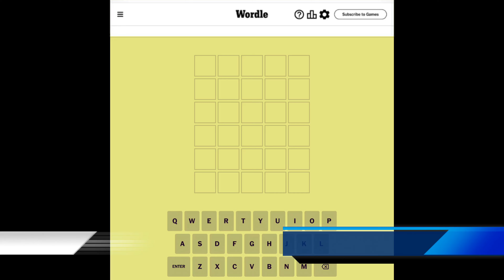Wordle JUNE 13, 2024 Wordle 1089 Solved